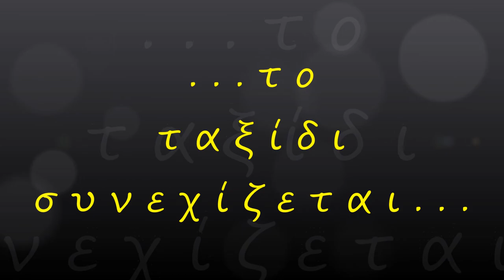Οι καταρράκτες του Αγίου Ταξιάρχη (Ν. Αχαΐας)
~ Άγρια φυσική ομορφιά!!
   Νερά από διάφορες κατευθύνσεις σμίγουν πάνω από μια σπηλιά τρυπημένη στην οροφή, πέφτουν με ορμή μέσα σε μια σκοτεινή λίμνη και συνεχίζουν . . .